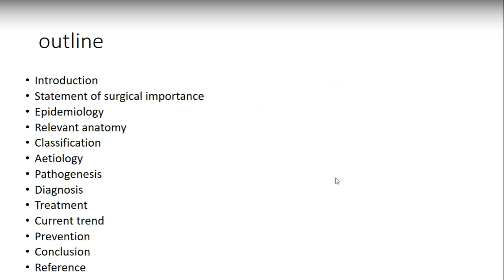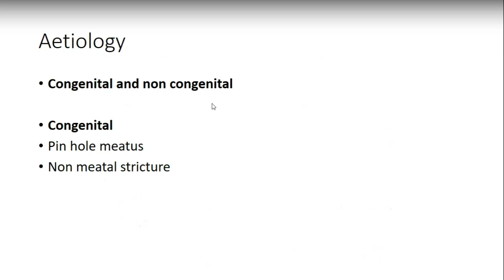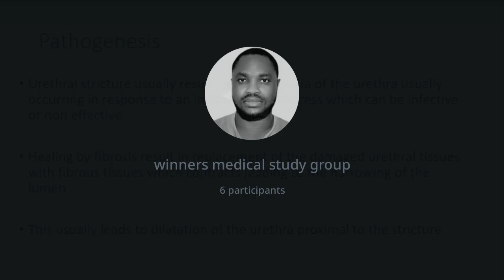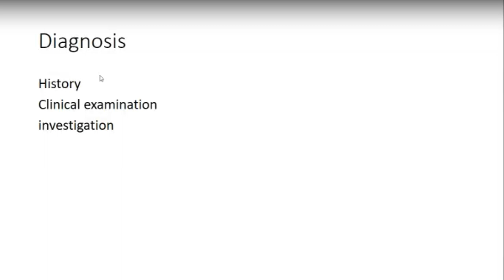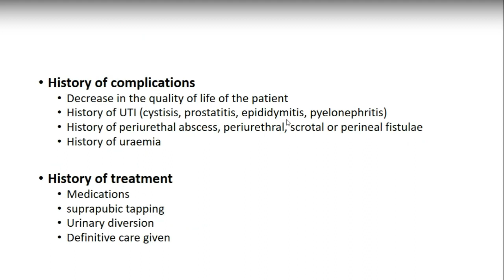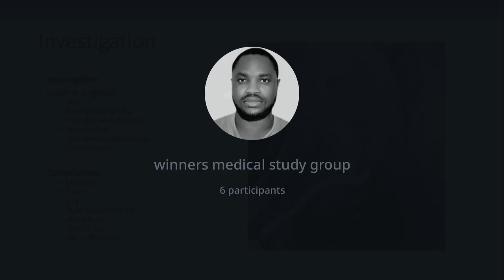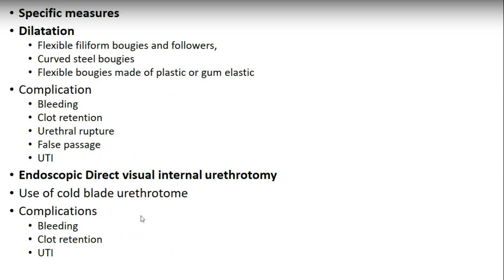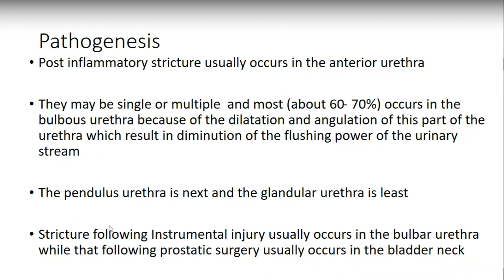discuss the principles of management of urethral stricture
for candidates all undergraduate and postgraduate students in medical and medically related field.
for candidates preparing for MDCN, USMLE, PLAB, MRCS, WACS, FMCS examination